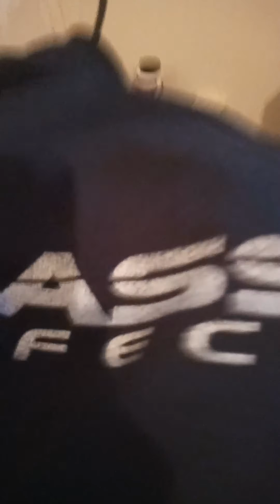More talking about nothing new here understanding the world as is😁😀